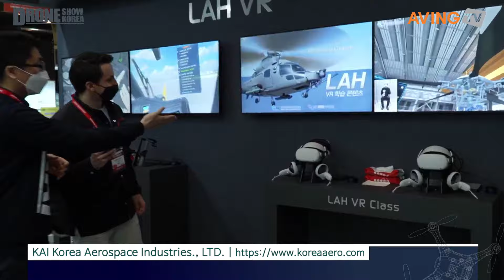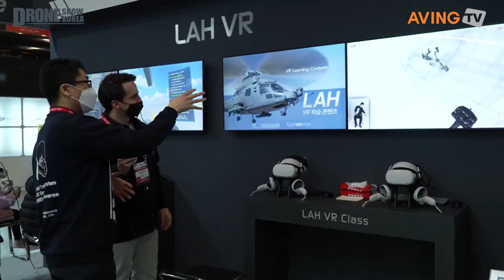[2022 드론쇼코리아] KAI Korea Aerospace Industries, LAH 소개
KAI Korea Aerospace Industries가 2월 24일(목)부터 오는 26일(토)까지 부산 벡스코에서 열리는 '2022 드론쇼 코리아(Drone Show Korea 2022)'에 참가했다.

산업통상자원부, 과학기술정보통신부, 국토교통부, 국방부, 부산광역시가 주최하고, 벡스코, 한국무인기시스템협회가 주관한 2022 드론쇼 코리아의 전시 품목은 다음과 같다. △제조(드론, 군수, 측량, 매핑, 소방, 스테이션, 레저) △활용 산업(촬영, 방제, 공간정보, 재난관리, 보안, 정찰, 물류 건설, 심해탐사) △부품 및 기술(통신, 지상관제, 자율비행, 시스템 및 S/W 기술, 부품) △서비스(교육 서비스, 금융 서비스, 투자 컨설팅) △기관(유관기관, 협·단체, 대학)